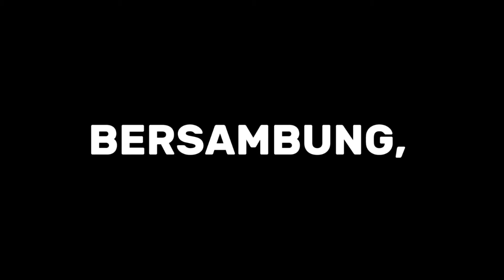RJ DAGELAN PRESENT EPISODE 4 || NGABUBURACE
Video ini hanya hiburan semata, dan tidak bermaksut untuk  menyinggung perasaan siapapun. Mohon maaf bila ada kesamaan nama tokoh, tempat, dan perkataan dari kami.